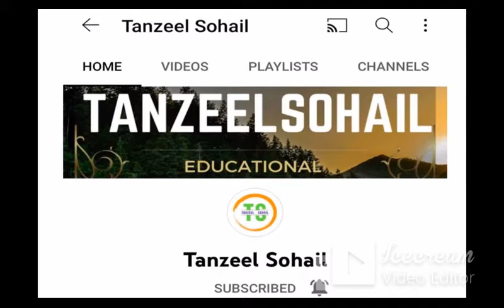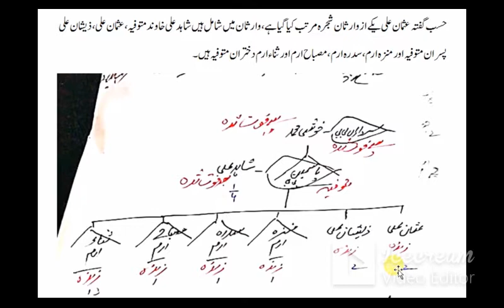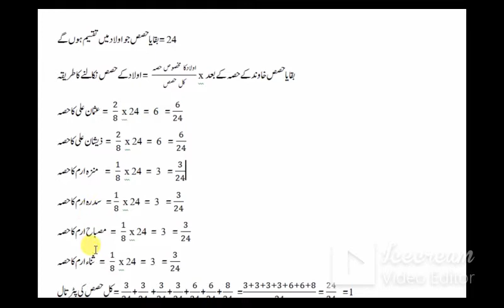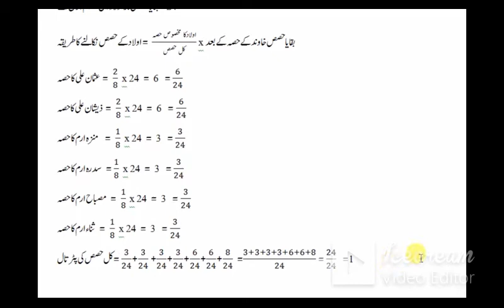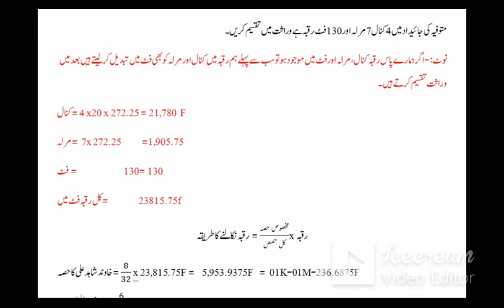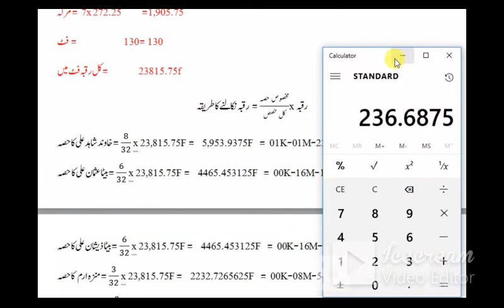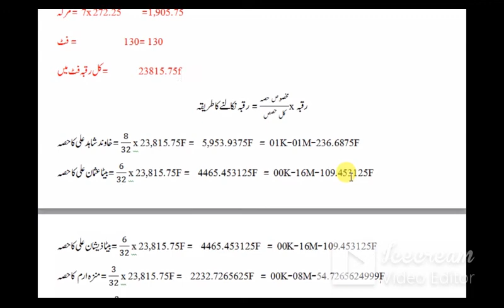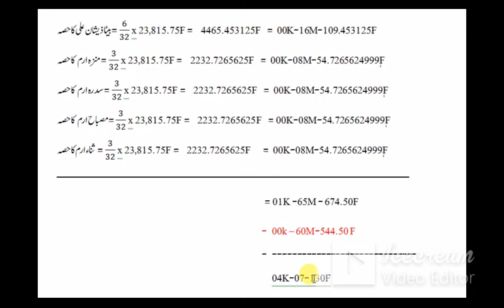08 Warasat ki Taqseem in Easy Way Lecture No 08(عورت کی وراثت میں خاوند اور اولاد کے حصص )